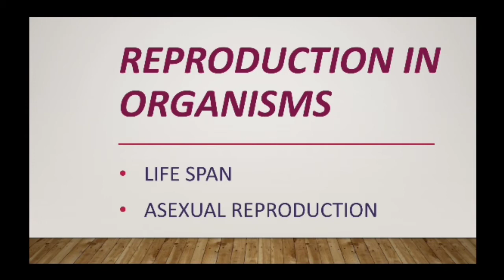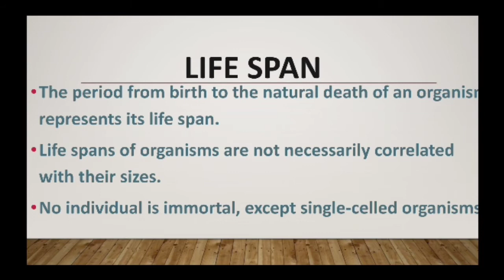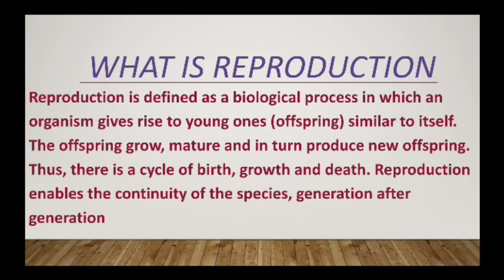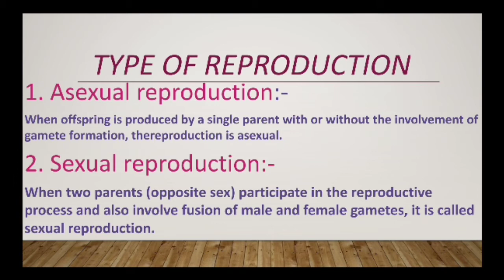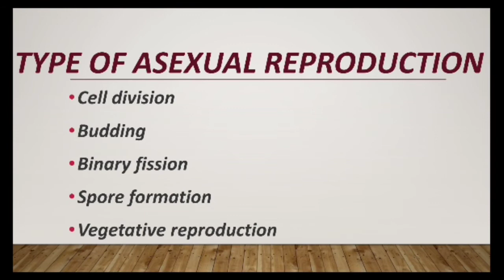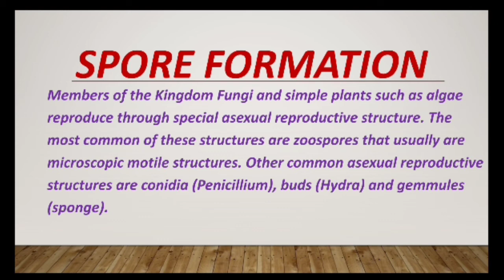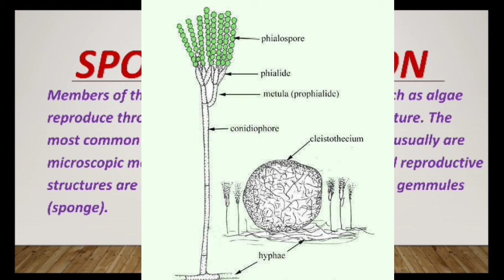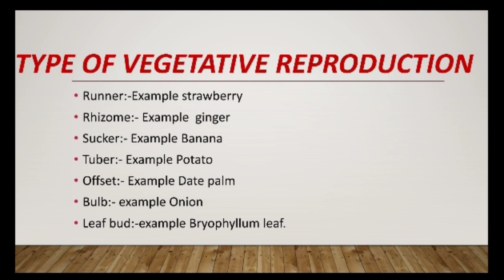Reproduction in organisms biology class 12 part 1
reproduction in organisms biology class 12th complete explanation of this chapter.
for cbse board students
we will provide you class 12th biology full explanation